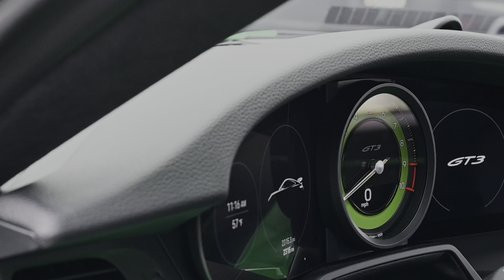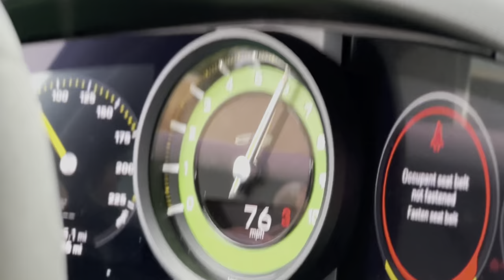Porsche 992 GT3 w/ Valvetronic Fi EXHAUST Catback X Forged Carbon Tips X Cartunes Atlanta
Porsche 992 GT3 is installed with Fi EXHAUST performance catback and forged carbon tips for enhanced performance and sound.

Exhaust system is compatible with OEM/factory settings to switch between Street and Race sound profiles.

Available for both OPF / Non-OPF vehicles.

Thanks to automotive customization shop Cartunes Atlanta.